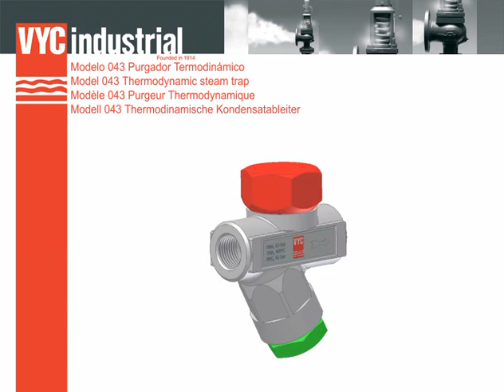043 - Principio de funcionamiento / Operating principles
Para extraer los condensados de vapor.
Aplicables en: tuberías de vapor, máquinas de planchar, lavanderías y tintorerías, depósitos y recipientes con descarga de condensados, prensas de platos múltiples, autoclaves de vulcanización, equipos reductores de presión, etc.

Per extreure els condensats de vapor.
Aplicables en: canonades de vapor, màquines de planxar, bugaderies i tintoreries, dipòsits i recipients amb descàrrega de condensats, premses de plats múltiples, autoclaus de vulcanització, equips reductors de pressió, etc.

For the extraction of steam condensates.
For use in: steam piping, irons, laundries, tanks and vessels with condensate discharge, multiple plate presses, vulcanizing autoclaves, pressure reduction equipment, etc.

Pour extraire les condensats de vapeur.
Applicables sur tuyauteries de vapeur, machines à repasser, laveries et teintureries, réservoirs et récipients à décharge de condensats, presses à plateaux multiples, autoclaves pour vulcanisation, équipements réducteurs de pression, etc.

Zum Ableiten von Dampfkondensaten.
Anwendungsgebiete: Dampfrohrleitungen, Bügelmaschinen, Wäschereien und Reinigungen, Speicher und Behälter mit Kondensatableitung, Mehrscheibenpressen, Vulkanisierautoklaven, Druckminderungsanlagen, usw.

用于蒸汽冷凝水提取。
用途：蒸汽管道、熨斗、洗衣房、带有冷凝液排放功能的水箱和容器、多板压床、硫化锅、减压设备等。

Для отвода пароконденсата.
Для применения в паропроводах, гладильнях, прачечных, резервуарах и сосудах со сбросом конденсата, пластинчатых прессах, вулканизационных автоклавах, оборудовании для снижения давления и т. д.